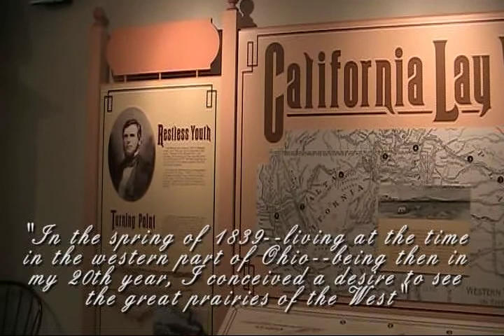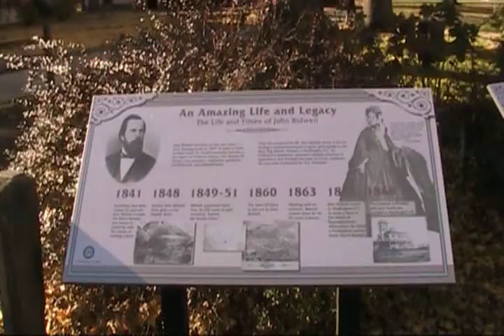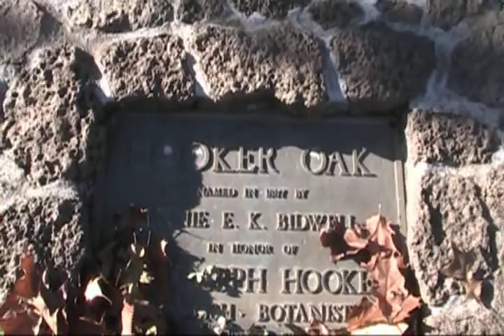sarahbeefree Bidwell Documentary